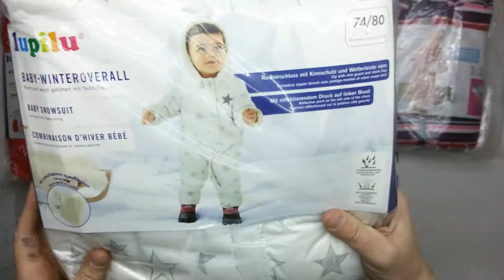7537 Lupilu комбинезоны детские зимние сток 4 пак 2.9кг 15.95€/кг 6шт